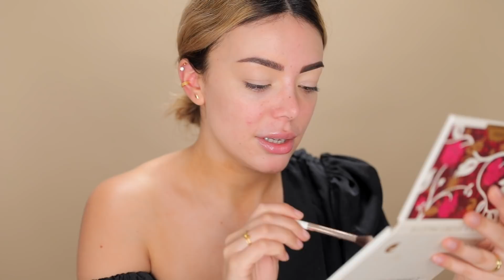MAKEUP TRENDS I DITCHED IN 2019 - Dilan Sabah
Hola amores! Sorry for the long intro but just wanted to point out that you don't have to listen to ANYONE when it comes to how you apply your makeup. This is just my point of view and who knows I'll get tired of the soft look in 3 months again :P

LOVE YOU!